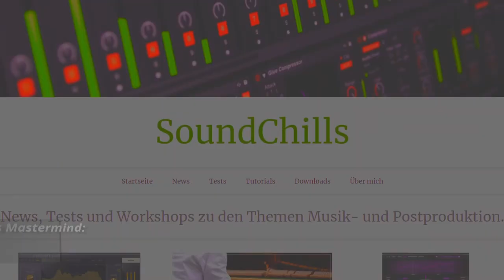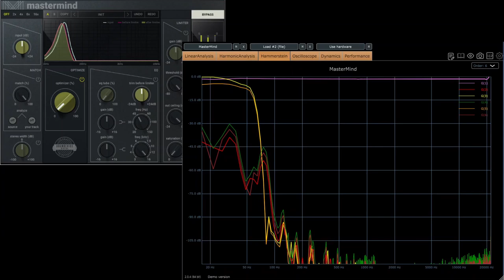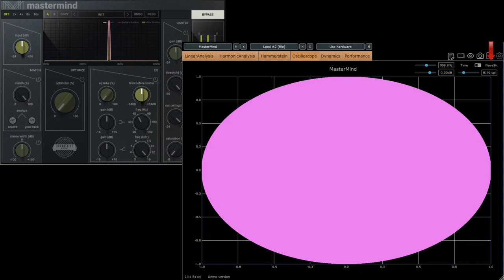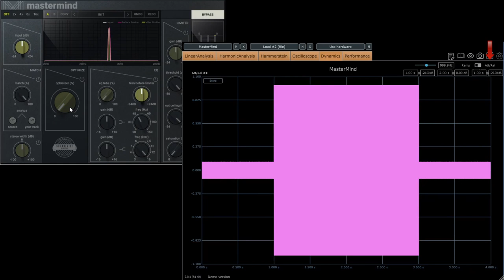United Plugins MasterMind Test: Analyse der Optimize-Funktion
MasterMind ist ein virtueller Mastering-Channelstrip, entwickelt von Soundevice Digital (vertrieben via United Plugins).
In diesem Video analysiere ich mit Hilfe des DDMF Plugindoctor Plug-ins die mysteriöse Optimize-Funktion des Plug-ins.